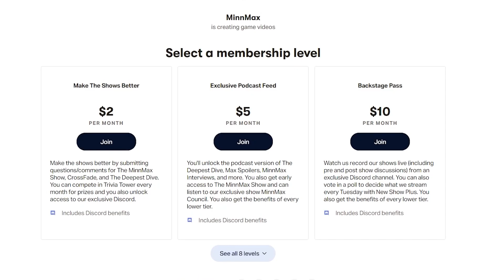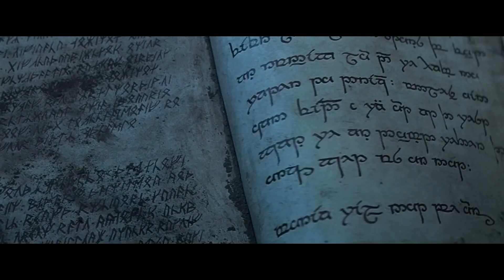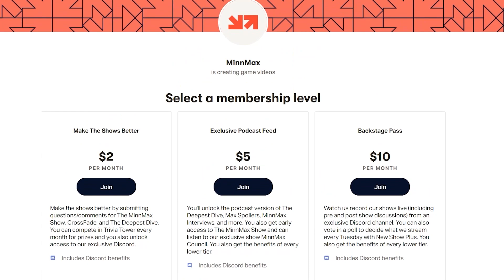MinnMax's The Lord Of The Rings Commentary Track Highlights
Ben Hanson and his childhood friend Ronnie were joined by Leo Vader, Jeff Marchiafava, and Jeff Cork to celebrate Tolkien's world, Peter Jackson's achievement, and one of the greatest trilogies of all time. While the highlights involve a lot of us making orc voices, the full commentary tracks contain a lot of great discussions about The Lord of the Rings AND a lot of bonus silly stuff on top of that. The Fellowship of the Ring, The Two Towers, and The Return of the King are available on HBO Max, so we hope you enjoy syncing up these discussions!

Fatal x Blade YouTube Channel
The State of the Scene Podcast
Joshua Bucy
Clemens Zobel
Kris
Iam8bit
Zachary Pligge
Ludwig Roque
Andrew Uerkwitz
Andrew vala
BeatenDownBrian
Best of the Rest Podcast
Jawarhello
Mirko Arico-Torreno
Call Me By Your Game Podcast
mark seliga
John Higby
PrettyGoodPrinting.com
Clint Farley
Drew Waranis
Steve Bamdad
Starkiller
Logan Krause
Purebrednumber6
Kris
Spider_Dan
SlyckNic
SpiralInYourEyes
Preetham Yarlagadda
Dan Villone